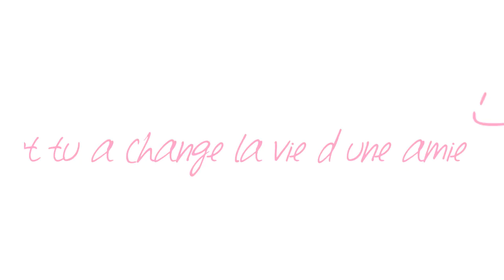Mes 2 amours que j aime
Tu la rencontrer garce a moi et un cousin  et tu et maintenant avec elle vous êtes tellement mignons ensemble que j en fait une vidéo ces une preuve pour prouver qu un amour et tjr possible et ces aussi une preuve que je vous aimes